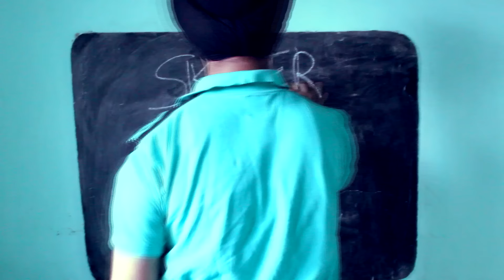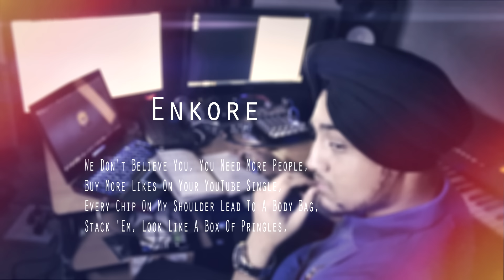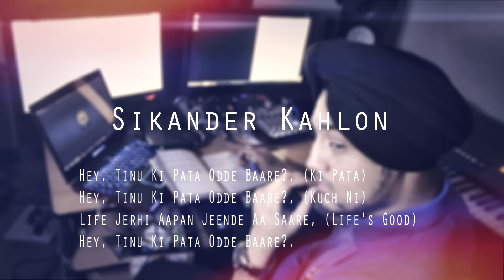Sikander Saturdays #5 - Tinu Ki Pata ft. Enkore [Audio] w/lyrics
Sikander Saturday In Its 5th Week. "Tinu Ki Pata" is another MOHALI to MUMBAI Collaboration and features one of the most promising artists from Indian Underground, ENKORE. Kahlon Is Using Ja Rule's Classic Beat CLAP BACK for Sikander Saturday #5, Also To Pay Homage To The Legendary Rapper.

Artist - Sikander Kahlon & Enkore
Lyrics - Sikander Kahlon & Enkore
Video - Brown Money

Lyrics -

Intro - Sikander Kahlon

Hey, Tinu Ki Pata Oddey Baare? (What You Know?)
Hey, Tinu Ki Pata Oddey Baare? (Nothin')
Punjabi Rap Chale Kahlon De Sahare, (It's Murda)
Hey, Tinu Ki Pata Oddey Baare?

Verse 1 - Sikander Kahlon

Mera Flow Back, Chain Karey Glow Man,
Ve Main He-Man Te Tu Ae Hoe, Man,
Bohat Uppar Tere Jehe To Main,
Doughboy Wangu Merekol Dough, Man,

I Don't Give A Fuck, Ki Tu Ae Sochdaen?,
Paisa Udana, Kamm Mera Roj Da Ae,
Paisa Kamana, Kamm Mera Roj Da Ae,
Jinna Chahida, Haiga, Merekol Thod Na Ae,

Rap Karan Mera Flow Nira Butter,
Tere Gaane Gutter, Mere Gaane Gadar,
4 Bandeya Ch Jadd Howey Taadi Kadar,
Janne Khanne Yaar Dost Bann Jaande Brother,

Kuch Ni Hunda Pyar Sab Dikhawa,
Har Koi Chahnda Mera Faida Uthana,
Bas Aapne Aap De Kamm Aana,
Tony Kahlon, Sikander Montana, Aye!

Hook - Sikander Kahlon

24 Ghante Aapan Kaim Raiye Saare,
Duniya De Aapan Luttiye Nazaare,
Sidhey Munde Karde Aa Puthey Kaare,
Zindagi, Naiyo Milni Dobaare,

Hey, Tinu Ki Pata Odde Baare?, (Ki Pata)
Hey, Tinu Ki Pata Odde Baare?, (Kuch Ni)
Life Jerhi Aapan Jeende Aa Saare, (Life's Good)
Hey, Tinu Ki Pata Odde Baare?.

Verse 2 - Sikander Kahlon

Life Is Good, Mere Good Saare Mittar,
Meri Body Utte Tattoo, Meri Gaddi Utte Sticker,
Fullan Waali Shirt, Chapalan Te Nikkar,
Big Pimpin' Jiwen Jay Z, No Fikar,

Yaara Tu JA, Kyonki I RULE,
Minu Chahidi Nahi "Front Page News",
Sabnu Pata Meri "Stunt Game Cool",
Merekolon Sikh Lawi "Sab Khel Tu",

Pehla Dasya Si Dasan Taanu Dorey,
Kaale Kapde Te Shoes Mere Gorey,
Dekhan Ajj Kall De Hip Hop Chorey,
Laal-Peeli Pantan Vekh Pac-Biggie Ro Rey,

Loose Jean Meri Tight Mera Flow,
Khulli T-Shirt Loki Kehan Woah!,
Minu Puchan Gaane Kadd Da Hai Kyon?
Har Sunday Loki Kehnde Saanu Saturday Do!.

Hook - Sikander Kahlon

24 Ghante Aapan Kaim Raiye Saare,

Verse 3 - Enkore

Aye Look I'm Kinda Vicious Don't Be Crossin' Limits,
Talkin' Bitchin' And Hatin' Argument Not Convincin',
My Hands Rarely Move But Homie The Clock Is Tickin',
You Pussy Like A Pile Of Kitten If You Politickin',

I Be Talkin Figures, Then I Talk To Figures,
You Broiler Kitchen Ass Dudes Busy Stalkin' Chicks,
Claim A Lotta Shit Say You Took A Lotta Hits,
But Y'all Only Got Soul When You Coppin' Kicks,

We Don't Believe You, You Need More People,
Buy More Likes On Your YouTube Single,
Every Chip On My Shoulder Lead To A Body Bag,
Stack 'Em, Look Like A Box Of Pringles,

Man, Now They Know That They Can't Fuck With It,
The Best In Ya Discussion It's Nothin' For Me To Come N Hit,
Scuffin' The Runner Up With A Bunch Of Shit That's Punchin' Him,
Ah, Guess I'm Just A Hungry Kid.

Hook - Sikander Kahlon

24 Ghante Aapan Kaim Raiye Saare,

Its Murda.